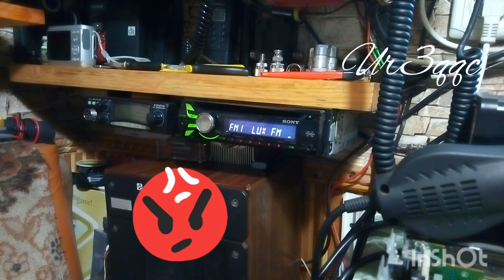Попытка уменьшить помехи от приставки т2